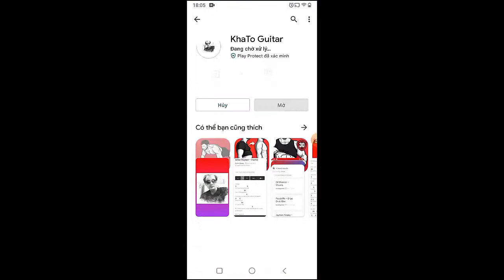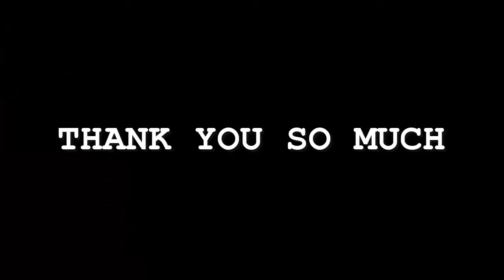Joji - Before The Day Is Over | Guitar Tutorial